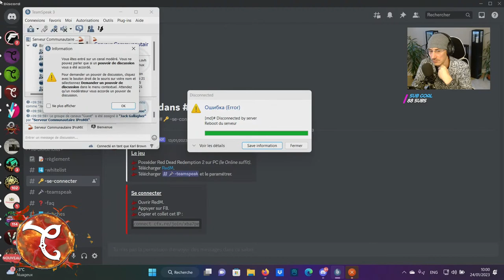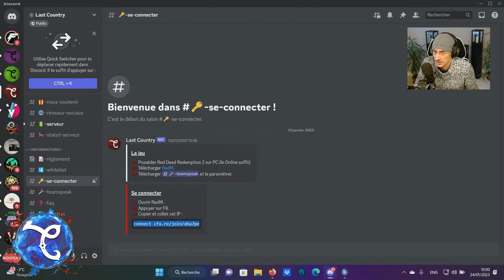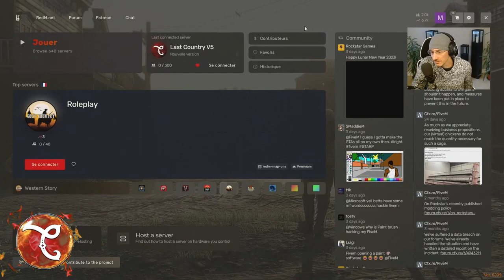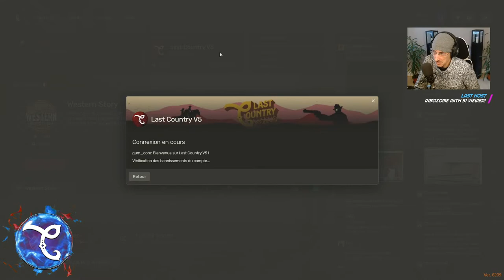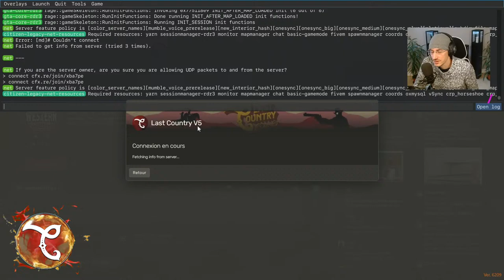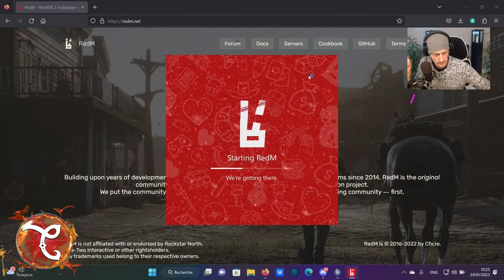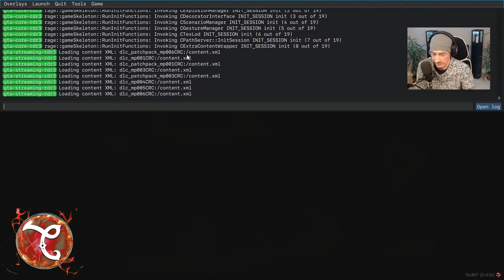🔴RED DEAD RP - "LAST COUNTRY" - KARL BROWN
N'hésitez pas à passer par ce lien pour acheter vos jeux !